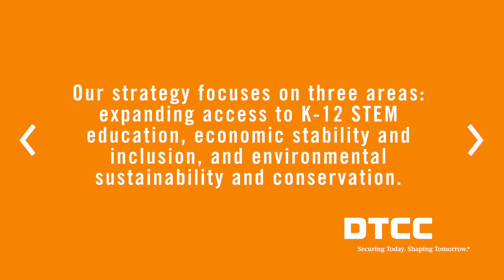DTCC 2017 Annual Report, CSR Stories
'Turning Headwinds into Tailwinds,' DTCC's 2017 Annual Report, is available